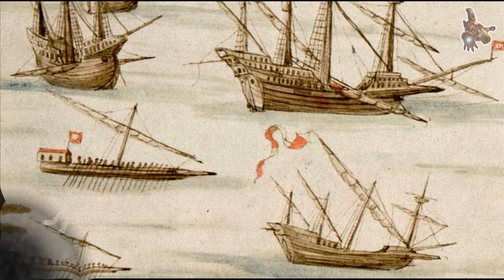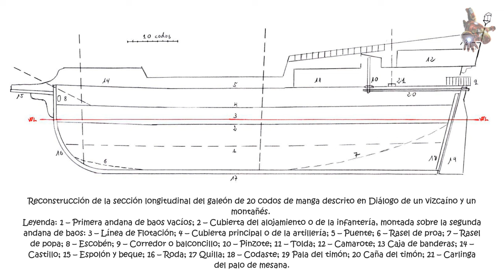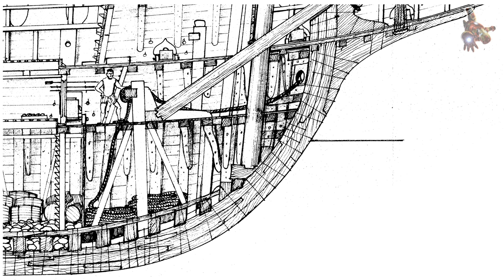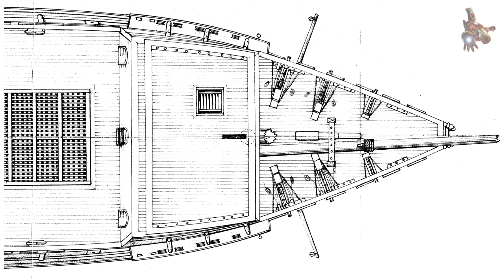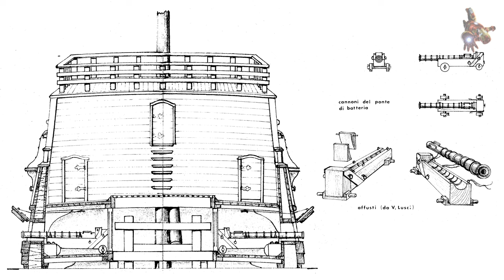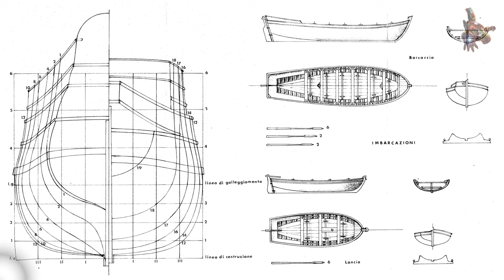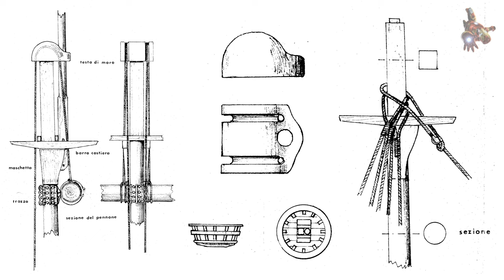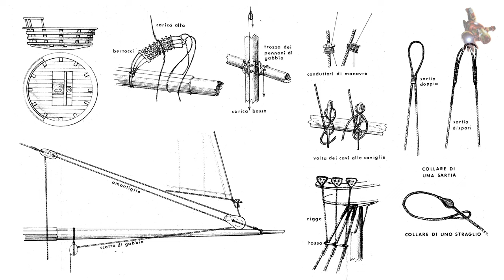The Galeon SANTIAGO DE COMPOSTELA model ship PLANS & PHOTOS * SUPER ScaleModeling HEROES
If you wish to download the plans for SANTIAGO DE COMPOSTELA, become a sponsor of this channel. Access to download all the plans of this channel is open in the COMMUNITY tab for sponsors.

1:10 - Galeon SANTIAGO DE COMPOSTELA plans
7:10 - Galeon SANTIAGO DE COMPOSTELA model ship photos

The Galeon Santiago De Compostela was a Spanish galleon of the 1500’s.  Galleons were powerful, slow ships of destruction, used in trade and war.  These ships had a tall stern for forecastles.  This allowed the crew to fire down or sweep the deck of enemy ships.  And even fire down on their own deck if boarded. This ship had four masts.  The first two were rigged with square sails and the third and fourth masts had lateen sails.

You can find information about the Spanish galleons in the book:
Los barcos oceánicos del Atlánticoibérico en los siglos XVI y XVII

Ship Model drawings - Galeon Santiago De Compostela 1540